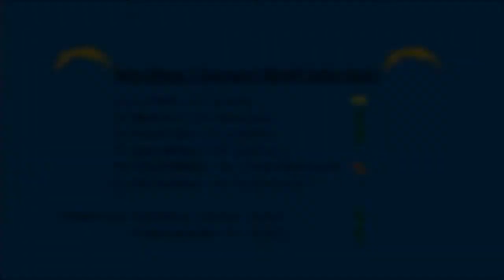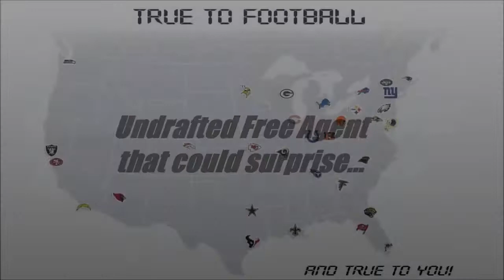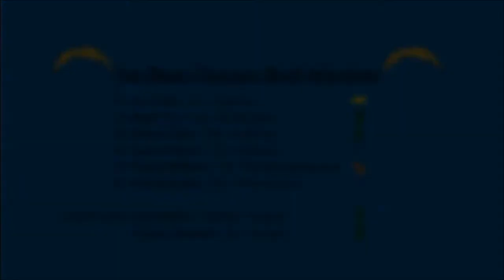2013 NFL Draft Grades - San Diego Chargers [HD]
2013 NFL Draft Grades - San Diego Chargers [HD]